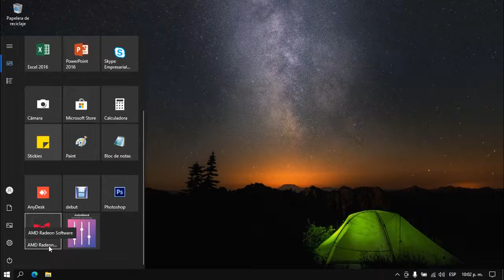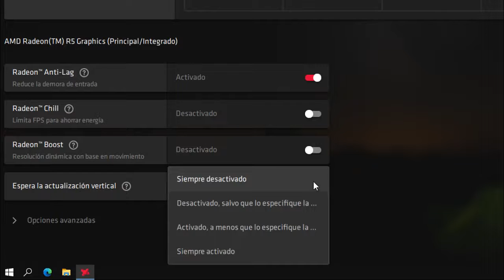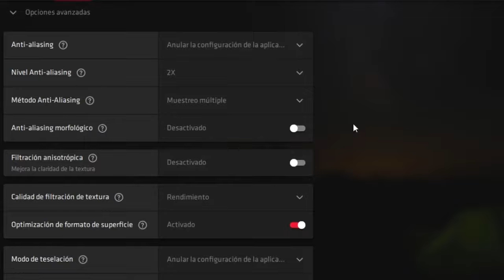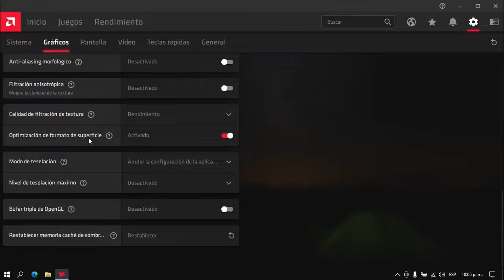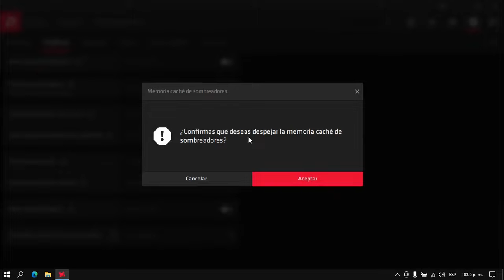La MEJOR configuración de para GRÁFICOS INTEGRADOS AMD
Optimiza los Gráficos integrados de AMD de manera Sencilla.
LISTAS DE VIDEOS RECOMENDADA:
1- Cómo optimizar mi PC, Windows, Quitar bloatware y Servicios innecesarios

3- La PC Master Race ¡Lo que debo saber!

Deseas aportar un granito de arena al canal